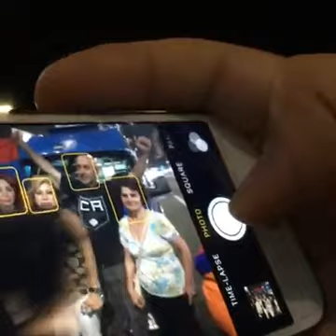Hunger Strike for Human-Rights - Day 3: ABC7 Eye Witness News collecting interviews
Video recorded by Ar Aram via facebook live-stream.

HUNGER STRIKE FOR HUMAN-RIGHTS

A proclamation was read out loud by the Mayor of City of Glendale, Paula Divine, on July 26, 2016 to honor the World War II Korean Comfort Women. "The city prides itself for being a strong advocate for human-rights around the world," the Mayor righteously read. The proclamation recommended that the government of Japan should educate current and future generations about the horrible crime.

Today a modern day human-right crisis is taking place in two of Glendale's sister cities which are found in the country of Armenia. Hundreds of citizens have been illegally detained for exercising their constitutional rights. Many are beaten and others have simply disappeared. Sadly, city council members who are following this tragedy unfold choose not to advocate on behalf of the victim as one would expect. Instead they conclude that it is not their place to speak out and whatever they say will not change anything. One member went so far as to say it is not their place to point out corruption since there is corruption in American too.

Of the six people who petitioned the council, two of them announced a hunger strike to commence on Friday the 29th if the city elected officials failed issue a public statement on where they stand on these human-rights violations.